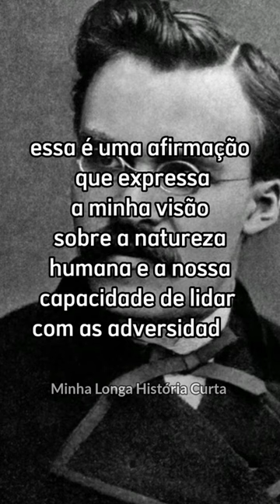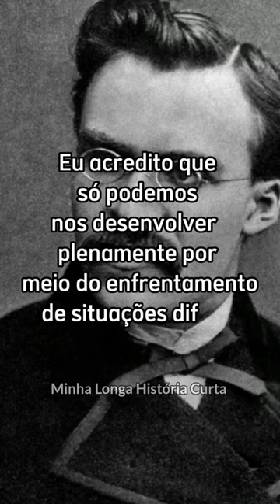A visão de Nietzsche sobre a vida como um jogo de soma zero: Uma conversa com Paul Rée | Filosofia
Descrição: Neste vídeo, apresentamos um diálogo fictício entre Friedrich Nietzsche e seu amigo Paul Rée, em que eles discutem a famosa afirmação de Nietzsche: "Aquilo que não me mata, só me fortalece". Através de um diálogo envolvente e filosófico, Nietzsche explica para seu amigo a filosofia por trás dessa frase e como ela expressa sua visão sobre a natureza humana e a nossa capacidade de lidar com as adversidades da vida. Com insights profundos e perspectivas interessantes, essa conversa pode inspirar reflexões sobre a importância do sofrimento e do crescimento pessoal em nossas próprias vidas. Se você é fã da filosofia de Nietzsche ou simplesmente está procurando por insights valiosos sobre como lidar com as dificuldades da vida, este vídeo é para você.

Dialogo Fictício criado Rodrigo Rogers